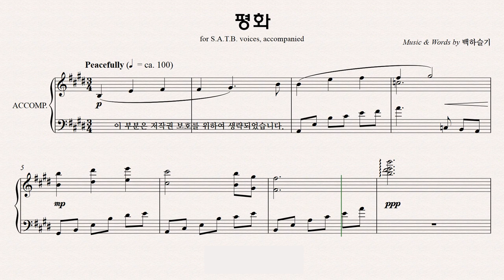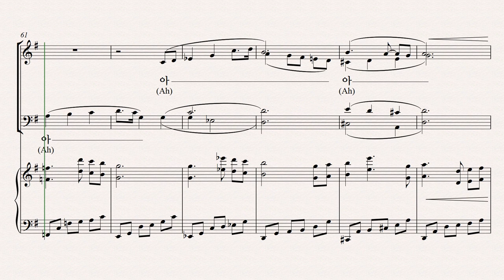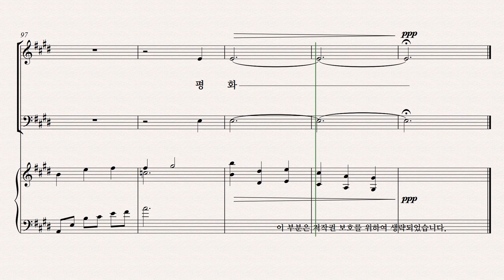[유빌라테] 유빌라테 명품성가 36집 파트연습 '평화' - Soprano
유빌라테 명품성가 36집 파트연습 '평화' - Soprano